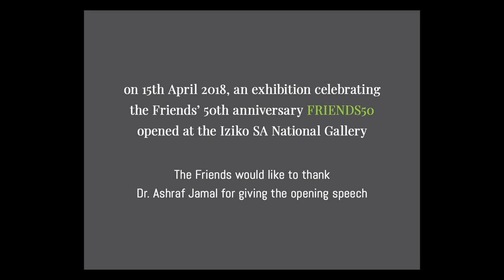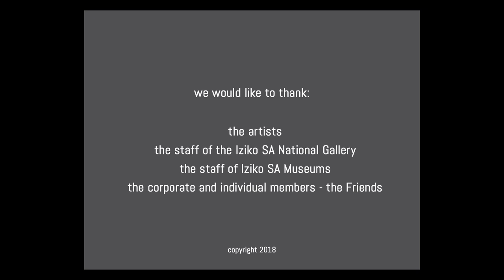Dr Ashraf Jamal's speech at the opening of FRIENDS50 (15 Apr 2018)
The Friends of Iziko South African National Gallery supports the work of the National Gallery in art acquisition, education and conservation.

FRIENDS50 is an exhibition (15 Apr - 4 Nov, 2018) celebrating the 50th anniversary of the Friends, exhibiting some of the 300+ artworks that the Friends partially or fully funded for the national collection.